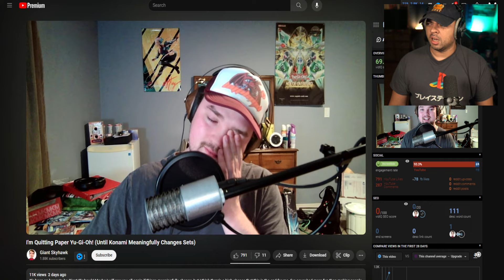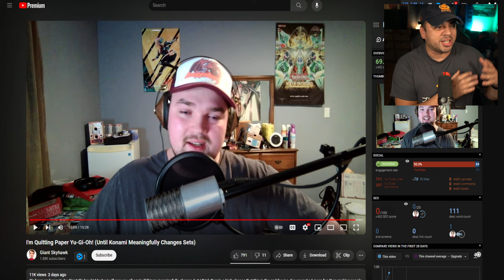There's no crying in YUGIOH!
You can also support to this channel by ordering from TCGplayer!